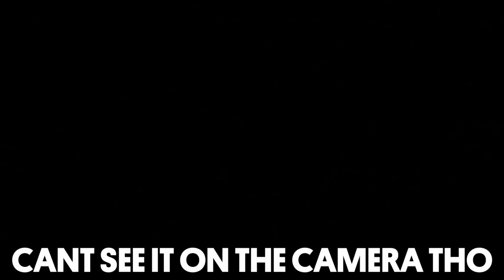THE SUMMER PEACH FADE NAILS (ACRYLIC NAILS) - VLOG 113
Few things about this demo:

Peach and Yellow make the most perfect Summer ombre…. Like the perfect bun on a burger… know what I mean? Yeah neither do we. Lets just say that these two colors go together perfectly. Like Tom and Jerry… you young folk out there look it up… the greatest duo in the history of civilization!  Things get a little weird in this episode as the lights go out and Greg and Habib end up in each others way. Hard to explain, but trust us, its weird. Also weird - Habib, Greg, and Tracey on Vlog 113… Also weird - Tracey naming herself a Broette. The whole darn thing is just weirder than a frog on a sweet lambs chest. Is weirder an actual word?

Products Used:
Protein Bond
Banana Baby Acrylic Color Powder
Cover Peach Acrylic Powder
Speed Clear Acrylic Powder
Mani•Q Matte Top Gel

Greg: @gmansalo
Habib: @hsalo27
Tracey:@treierson

Listen to our Podcast:
Apple Podcasts - youngnailsinc

Song 1:
Flamingosis

Song 2:
Brock Berrigan